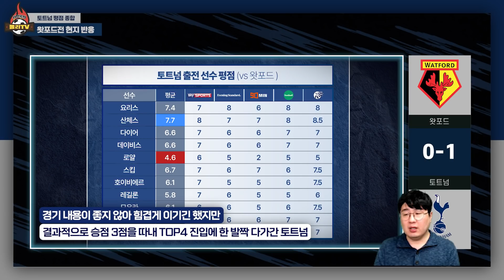[현지반응] '똥크로스’ 로얄, 英 언론 "정말 너무 못한다” 평점 2점 (왓포드전)